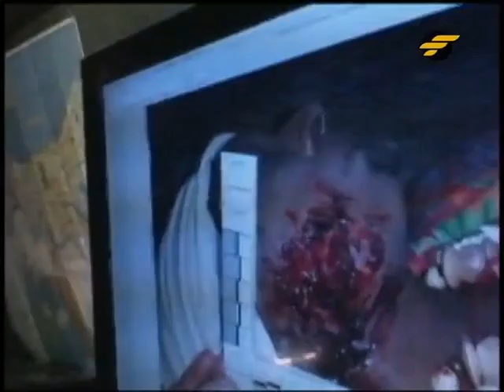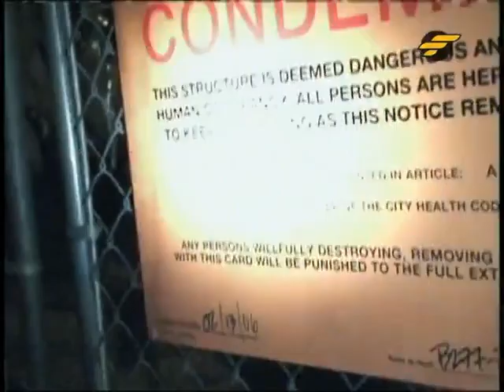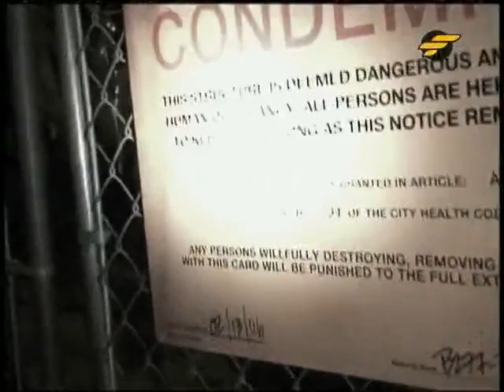AktaZ s3 e2 zombie